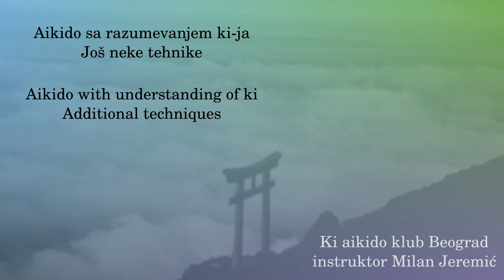068 - Jodantsuki koteoroshi (variant)